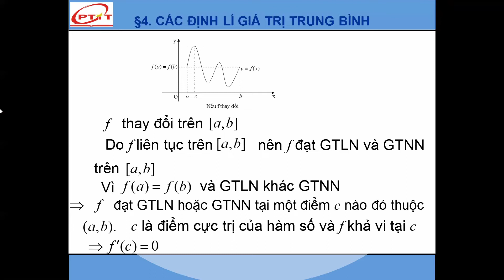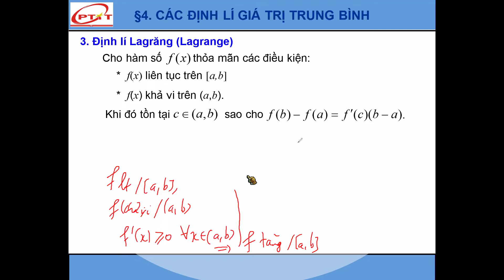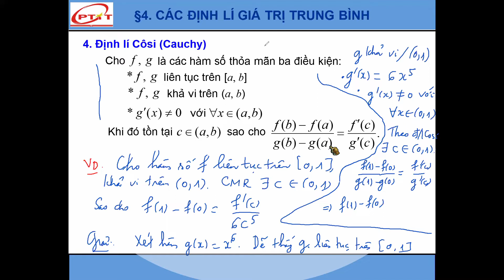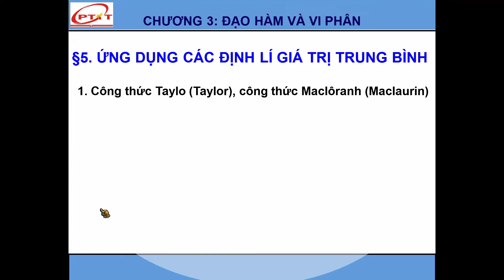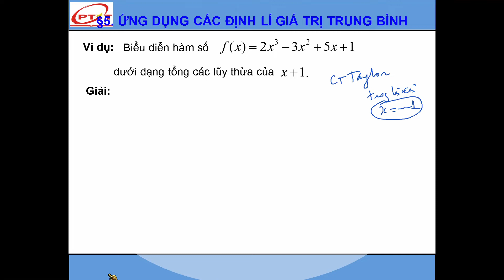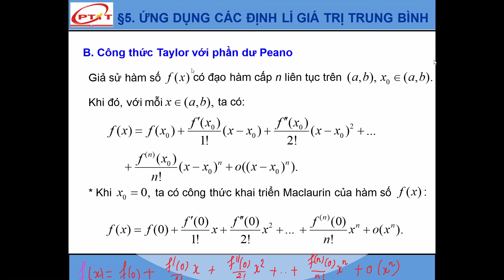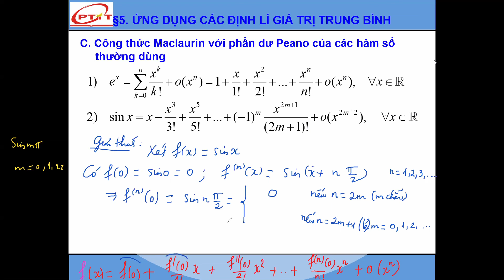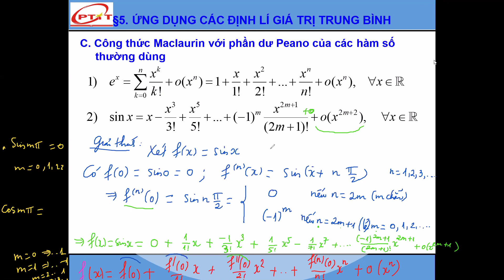[10.2] Giải tích 1